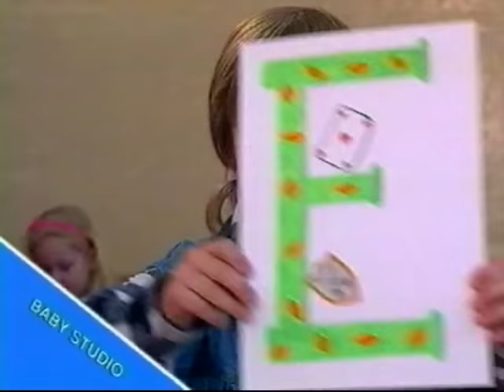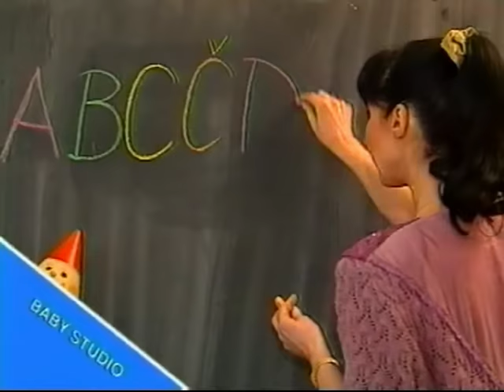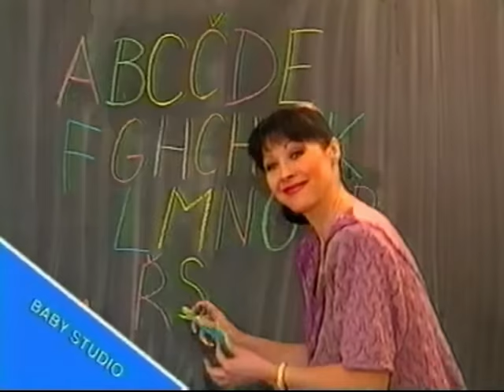Dáda Patrasová - Abeceda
© AS Family (ASf)